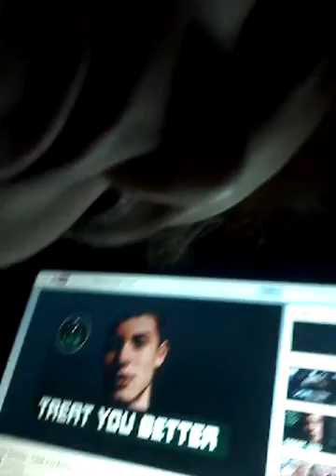Im Quitting youtube so bye guys ;(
Im sorry but i am Quitting forever its because of springtrap the bunny fnaf 3 hes only 9 years and yeah bye!! FOXY OUT